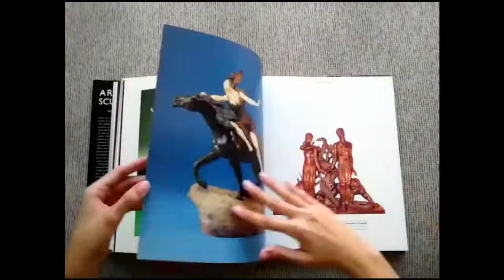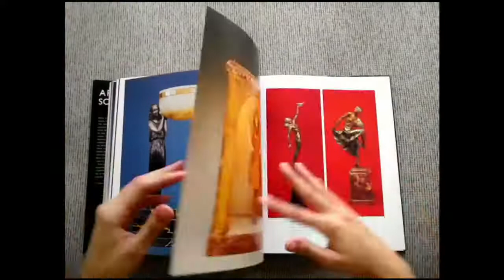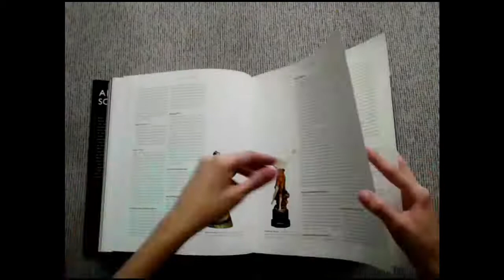Victor Arwas - Art Deco Sculpture [Flip Through]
Condition of my book: Used